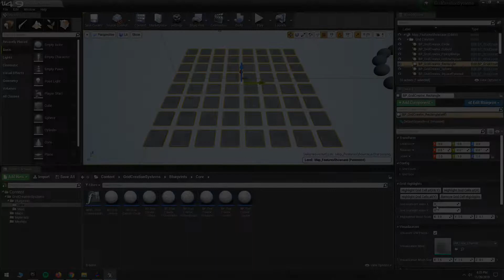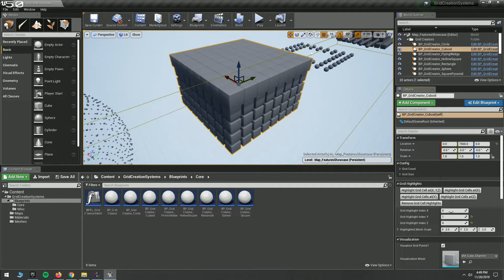Unreal Engine | Grid Creation Systems v1.2 Features Showcase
Showcase video for the new v1.2 edition of Grid Creation Systems. The update introduces new helper functions that will enable you to retrieve & highlight specific grid cell patterns within each type of grid configuration.

Music used
September Sky by Per Kiilstofte